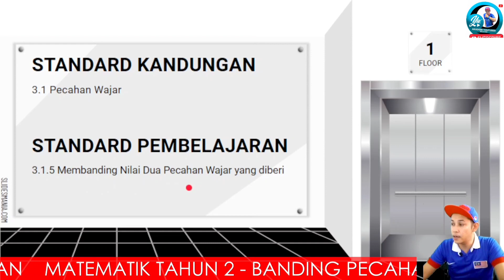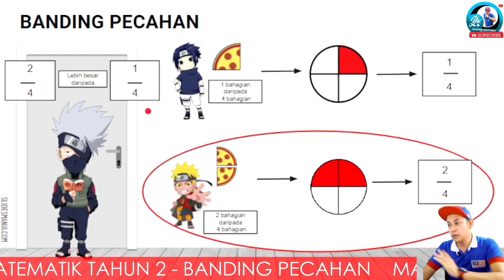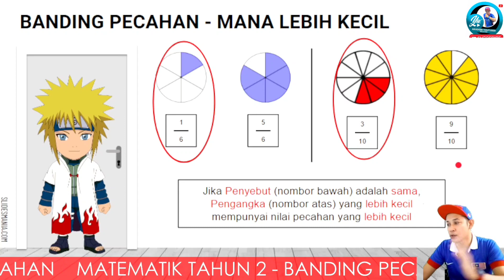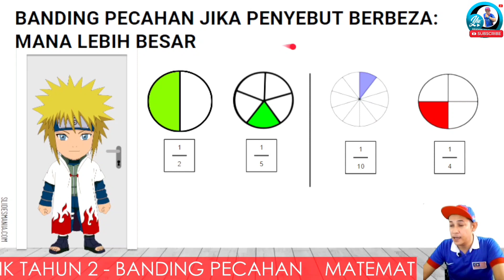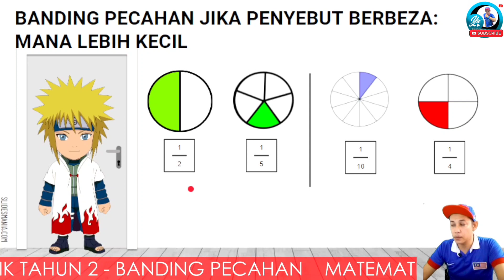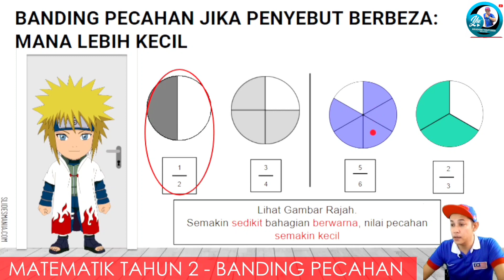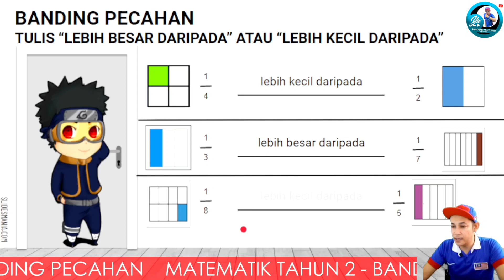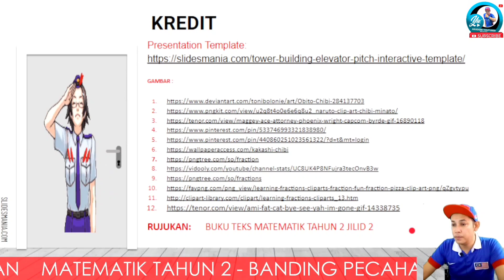MATEMATIK l TAHUN 2 l PECAHAN - BANDING PECAHAN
TAJUK : PECAHAN - BANDING PECAHAN

STANDARD KANDUNGAN
3.1 Pecahan Wajar

STANDARD PEMBELAJARAN
3.1.5 Membanding Nilai Dua Pecahan Wajar yang diberi

RUJUKAN:      BUKU TEKS MATEMATIK TAHUN 2 JILID 2